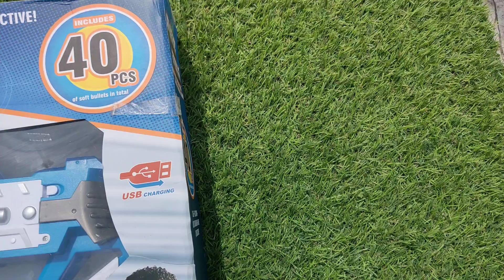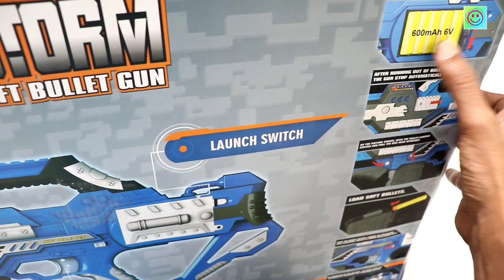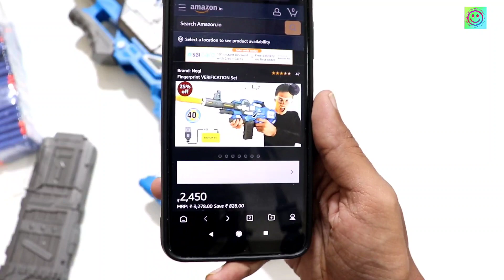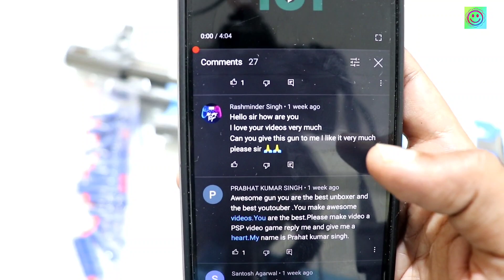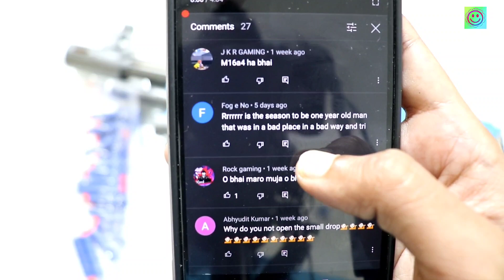BIG SIZE FULL AUTOMATIC TOY GUN WITH 40 SOFT BULLETS UNBOXING & TESTING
Negi Big Size Blaze Storm Soft Bullet Automatic Gun Toy with 40 Safe Soft Foam
BUY LINK

My DSLR Camera
MY Mobile poco f1
My BOYA mic
My Laptop Asus
Camera Lights